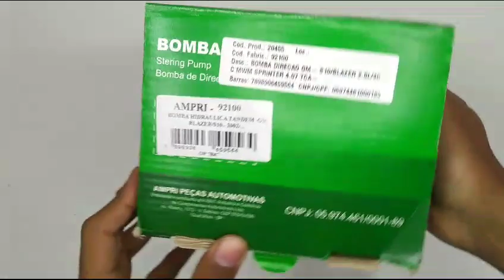020455 Bomba de Direção Hidráulica Blazer S10 2.8 Mwm 2002 a 2012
1 (uma) Bomba de Direção Hidráulico Original Ampri;

Rotação: Sentido Anti-Horário:

OBS: Bomba Tandem com Vácuo Engrenagem 3;

Fotos reais e vídeo do produto em alta resolução.

Aplicável nos seguintes veículos:

Montadora: Chevrolet, GM;
Veículo: Blazer;
Motor: 2.8 MWM;
Ano de fabricação: 2002, 2003, 2004, 2005, 2006, 2007, 2008, 2009, 2010, 2011, 2012;

Montadora: Chevrolet, GM;
Veículo: S10;
Motor: 2.8 MWM;

cód. unitário: 020455;

Sobre o Produto:

As bombas de direção, também conhecidas como bombas hidráulicas de direção assistida, são componentes vitais dos sistemas de direção de veículos. Elas fornecem assistência hidráulica ao motorista, facilitando o movimento das rodas dianteiras e tornando a direção mais suave e controlável. A bomba é acionada pelo motor do veículo e cria pressão hidráulica que é transmitida para um cilindro hidráulico (caixa de direção), auxiliando nas manobras.

Cuidados e Prevenções:

É essencial verificar regularmente o nível de fluido da direção hidráulica de acordo com o manual do proprietário, assegurando que o fluido adequado esteja presente para uma direção suave e segura. Vazamentos de fluido ao redor da bomba ou mangueiras devem ser prontamente identificados e reparados para evitar perda de pressão hidráulica e comprometer o desempenho da direção.

Ficar atento a ruídos estranhos ou dificuldades ao girar o volante é importante, pois pode indicar problemas na bomba de direção ou no sistema hidráulico.  É fundamental evitar sobrecarregar a direção hidráulica, especialmente durante manobras em baixas velocidades ou quando as rodas estão presas, para proteger a vida útil da bomba e do sistema.

A manutenção periódica, incluindo a troca regular do fluido da direção hidráulica e uma inspeção geral do sistema, é essencial para prevenir problemas futuros e garantir a eficiência da bomba ao longo do tempo.